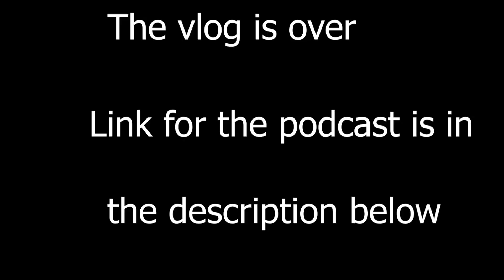My First Podcast | Behind The Scenes | Hardick Manzar | Update | VLOG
In this video I shot the scenes behind a podcast and made a fun random vlog out of it. The video was shot in a mobile phone at Sivasagar Assam.